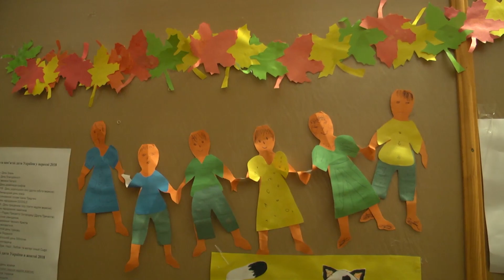право на жизнь